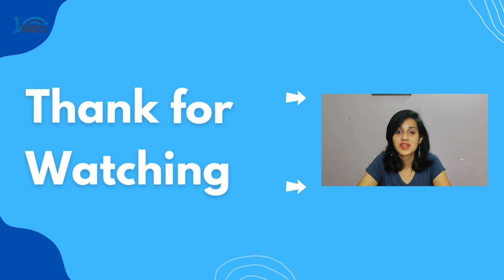'World's largest' Igloo Cafe in Gulmarg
LvArte is a trip planner that serves content that aims to inspire you to travel eastern India and teach you how to capture your journey along the way.